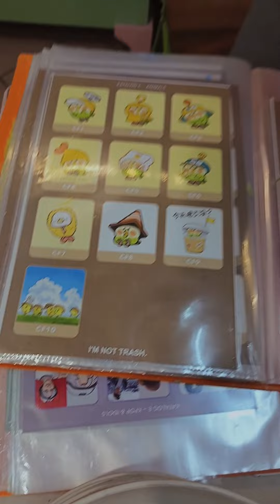Wisata Pecinan Glodok Pancoran Jakarta❗